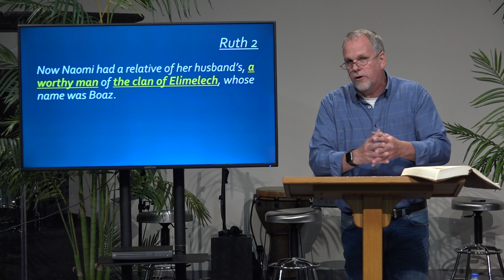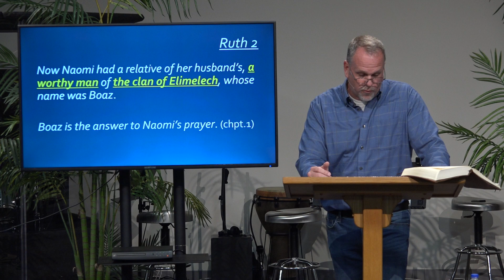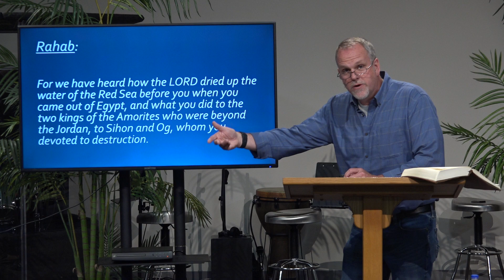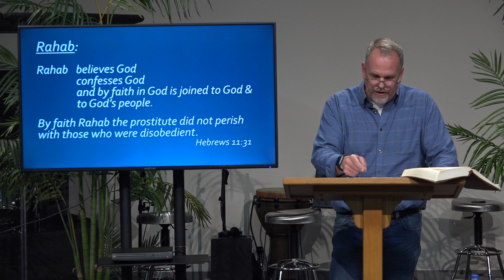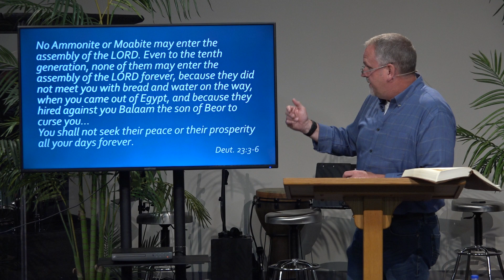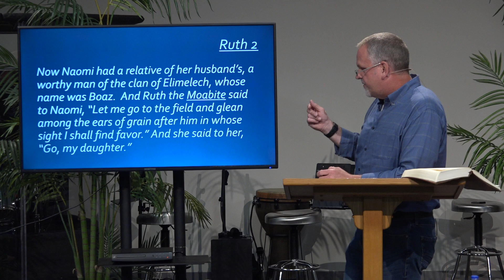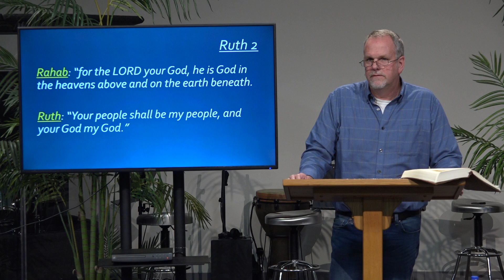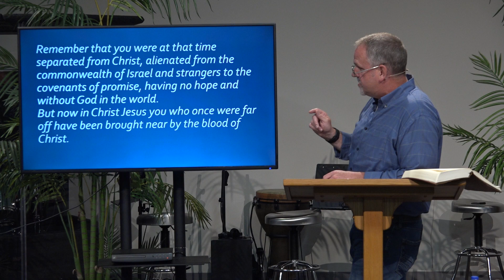Immanuel Bible Church Saginaw - 2020-05-31 @ 10:30 AM